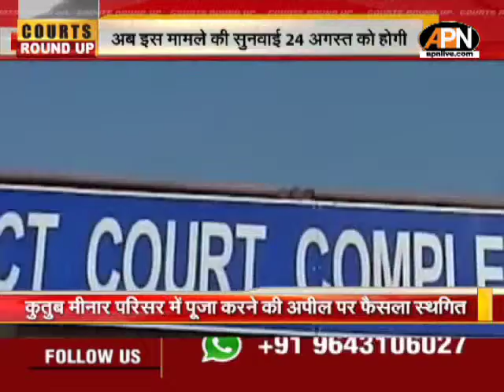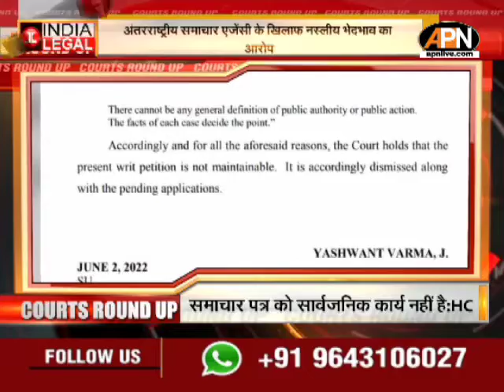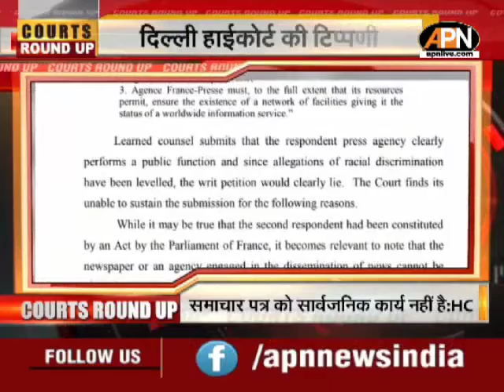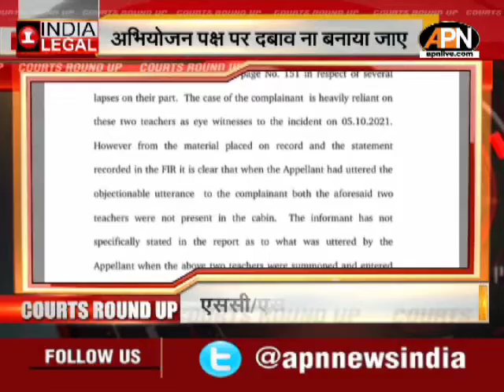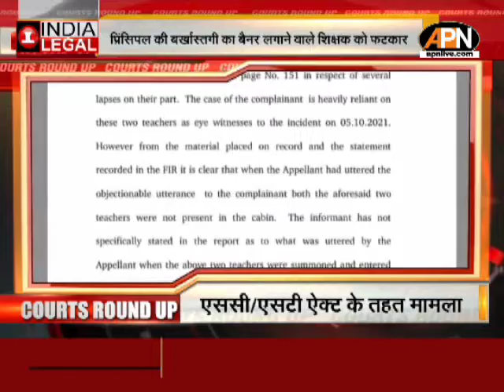Top Legal News of June 9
कुतुब मीनार परिसर में पूजा करने की अपील पर साकेत कोर्ट ने फैसले को किया स्थगित कुतुब मीनार की जमीन के तथाकथित वारिस की याचिका पर सुनवाई के बाद सुनाया जाएगा फैसला

राजस्थान राज्यसभा चुनाव मामले में BSP से कांग्रेस में शामिल हुए 6 विधायकों के केस पर फिलहाल सुप्रीम कोर्ट नहीं करेगा हस्तक्षेप... मामले को CJI के सामने मेंशन करने का निर्देश

NEET PG 2021 खाली सीटों को भरने के लिए विशेष काउंसलिंग करने पर मेडिकल काउंसलिंग कमेटी ने जताई असमर्थता ...कहा, विशेष काउंसलिंग से मौजूदा शैक्षणिक वर्ष होगा बाधित

मुंबई की स्पेशल कोर्ट ने राज्यसभा चुनाव में मतदान के लिए NCP नेता नवाब मलिक और अनिल देशमुख को अस्थायी जमानत देने से किया इनकार ...ED ने कहा , कैदियों के पास मतदान का नहीं है कोई अधिकार